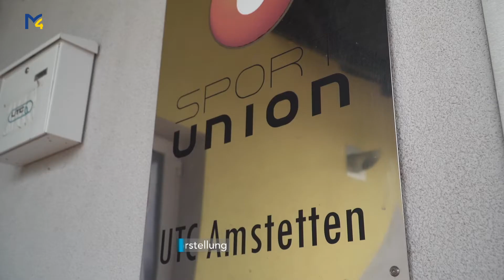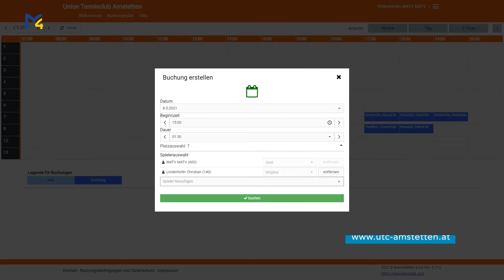UTC Amstetten Vereinsvorstellung